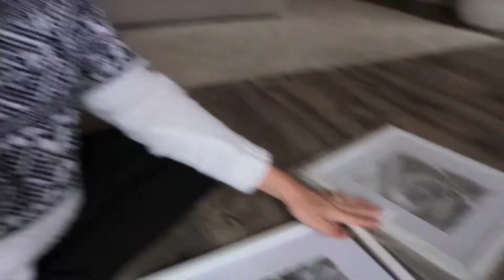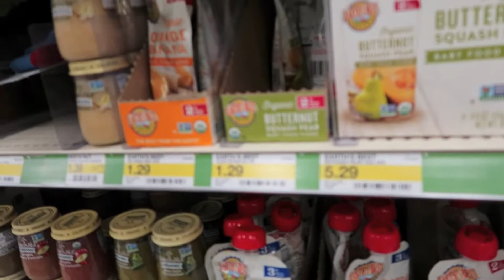Target and family time l VLOGMAS DAY 7 l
For todays Vlogmas day 7 video we had a little down time and decided to spend some quality time together. We went to Target and got a few necessities, and hung out at the house. We were going to put up the picture frames we got in a previous video, but two were broken! Over all it was a nice day together, and I hope you enjoy following along with us! Thank you for the support and I'll see you tomorrow for Vlogmas day 8!

I P O P U L A R V I D E O S I